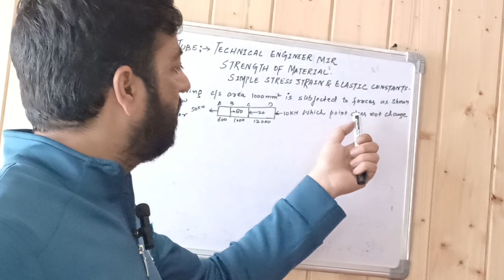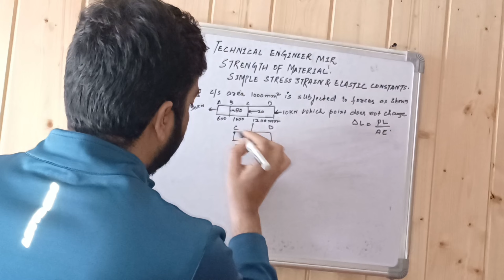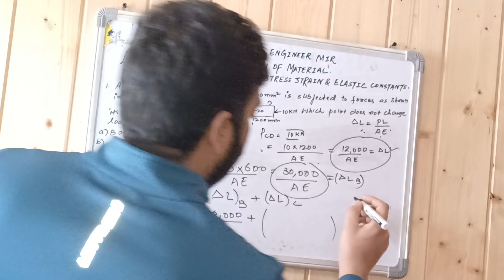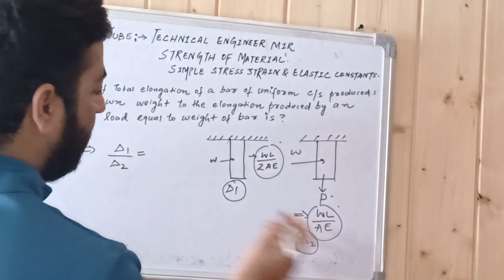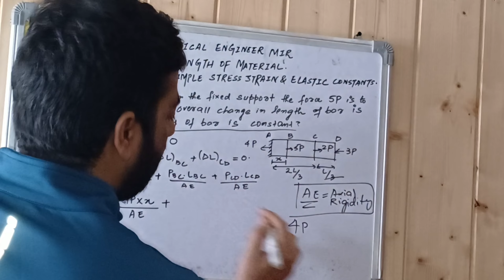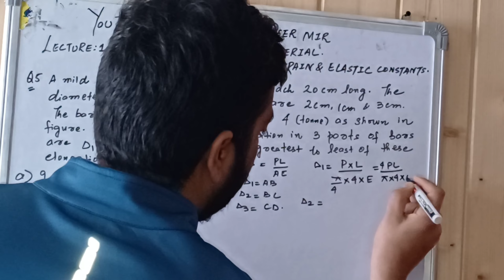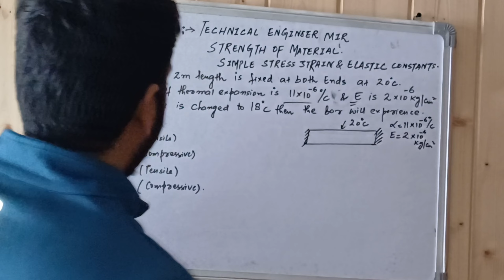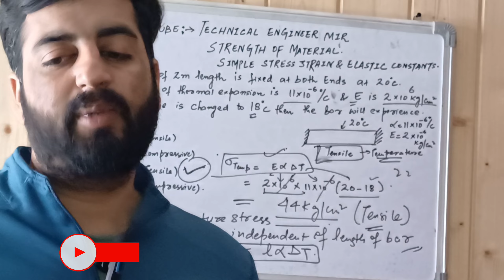Strength of material (SOM) PRACTISE Question series (stress strain and elastic constants)